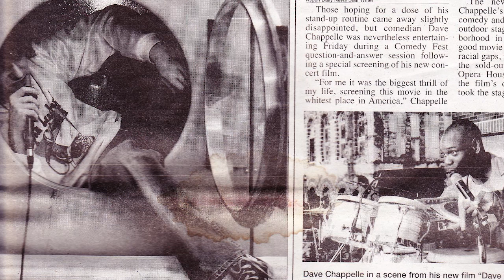🎭✍🏽💗 MASTERING THE HERO’S JOURNEY of WRITING & COMEDY - CHRISTY MURPHY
MASTERING THE HERO’S JOURNEY of WRITING & COMEDY WITH 20X BOOK AUTHOR, STAND-UP COMEDIAN, FANTASTICAL MUSICIAN & “ALL WASHED UP”  FUNNY LADY - CHRISTY MURPHY!!! 😆🤯✍🏽💗

Thanks for tuning in to PowerPerspectives! PEOPLE * PASSION *PURPOSE!

I'm Shannon and this episode I have with me a voracious writer, kinder comic and fabulously fun musician. Her work has appeared in award winning publications such as Cat Fancy, the Miami Herald, Sun Sentinel and Pulp Magazine.

As a comedian she's been on tv and radio shows including CNN's showbiz Today, Australia's 7 news and CBS News. The LA Times caller her comedy show, "a kinder, gentler, more thoughtful comedy night," and it was named both LA Weekly's "Pick of the Week" and Best of LA.

The heroine of her 20  mystery book series, entitled, "Mom and Christy's Cozy Mysteries," IS inspired by her darling mother, who really is as smart as her fictional character. She's also got a journal out as well as a coloring book!!

Join us as I get great tips from Christy like:
* How to incorporate the Hero's Journey approach to writing and life.
* How to get over "writer's block."
* What to do when you feel like giving up.
* Why the comfort zone isn't really comfortable
* AND MORE!

Find Christy's work and links to purchase her books or music

Until next time may we remember, our ability to shift and evolve our perspectives is our SUPERPOWER!